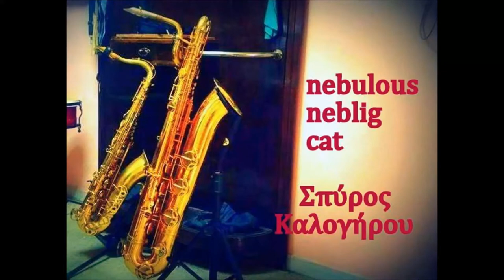nebulous neblig cat Σπύρος Καλογήρου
A tune for my cat.
NEBULOUS NEBLIG CAT composed by Spiros Kalogirou.
Spiros Kalogirou: tenor & baritone saxophones, Nikos Kritselis: guitars, Nikos Tsachtsiris : bass.
Recorded & produced at Inspir@l studio by Nikos Kritselis, summer- autumn 2017.
Photos by Stella Nikoloudi & Dimitris Kalogirou, title help by Tonia Chatzaki